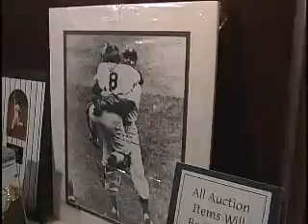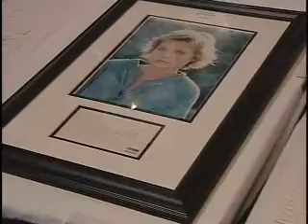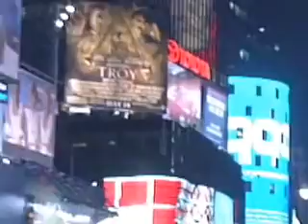Arod Alex Rodriguez Basketball Story Promo for AAC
Jay Treble produced this promo featuring a story he tells